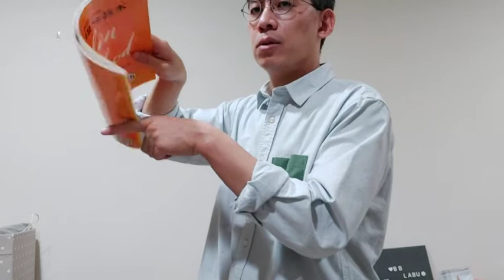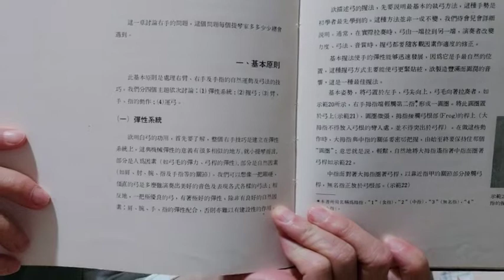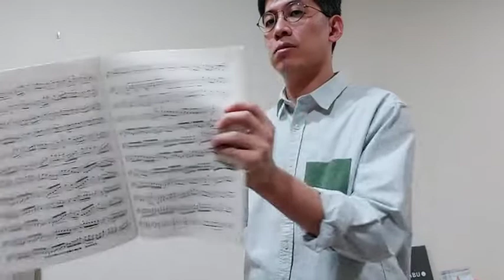右手運弓動作原理，運弓的彈性機制（初學）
這個是在小提琴自學網上回答網友的問題，所以最後用宮崎駿的曲子做解說。右手的運弓原理以前好像有錄過，但今天要找的時候找不到，所以就想乾脆錄新的，新的應該講的東西比較多。